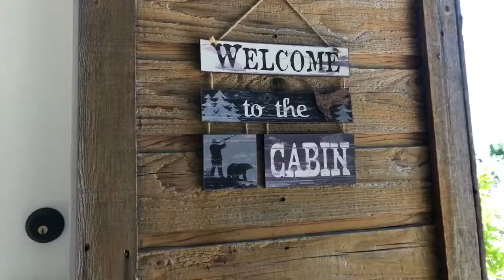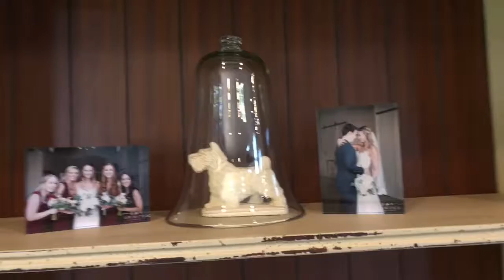My tour of Five Oaks Farm Wedding Venue in Cleburne, Texas.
Five Oaks Farm Wedding Venue is very dear to my heart. This venue is perfect for the Bohemian Wedding Theme. Five Oaks Farm Wedding Venue allows you and your guests to enjoy one another with its shaded oaks trees, beautiful scenery, and wildlife that often may make an appearance. I really do admire the owner, Melody. She is someone I look up to in the wedding venue industry. I wish I could live or take a Glamp-ing vacation on the property in a teepee and enjoy waking up in the morning watching the sunrise and then the sunset. With my cup of coffee in hand and fried donuts, over a camp fire… mmmmmmm… Donuts…

If you use code: FIVEOAKSFARM, you will enjoy $500.00 off my Premier Wedding Photography Package (this special expires July 31st)